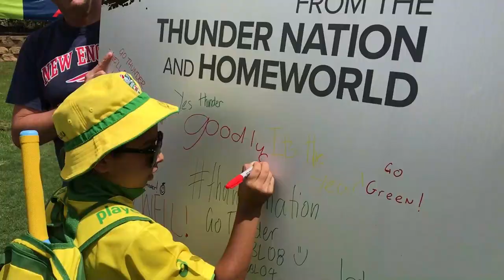Sydney Thunder Fan Day 2018/19